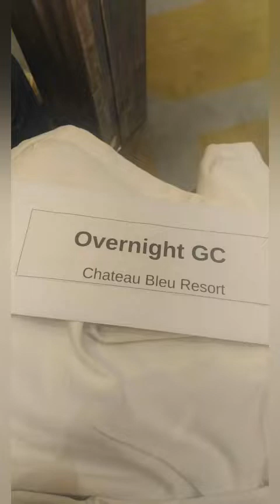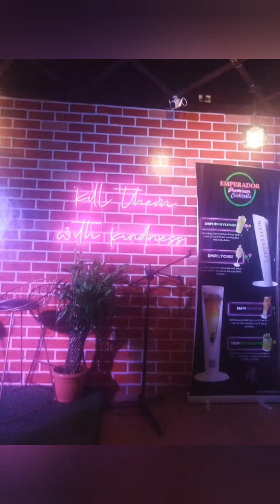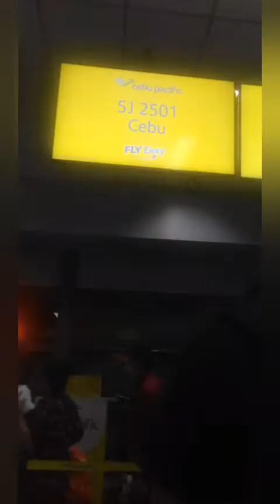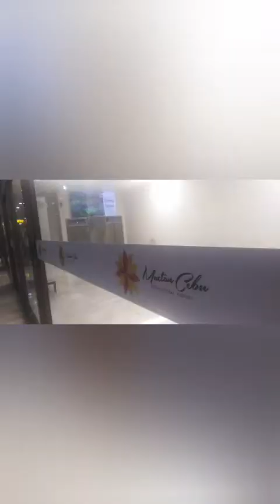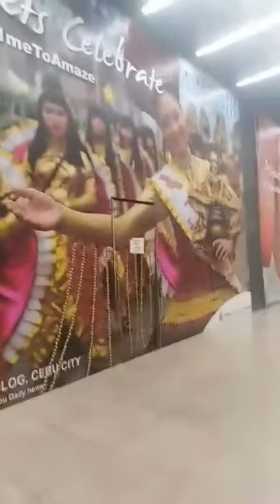SHANE'S YEAR END PARTY (YEP) 2022 IN MANILA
ATTENDING YEP PARTY AND ENGAGEMENT PARTY AND FINALLY FLY BACK HOME

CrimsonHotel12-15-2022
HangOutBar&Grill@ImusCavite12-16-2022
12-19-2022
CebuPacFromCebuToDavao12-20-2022